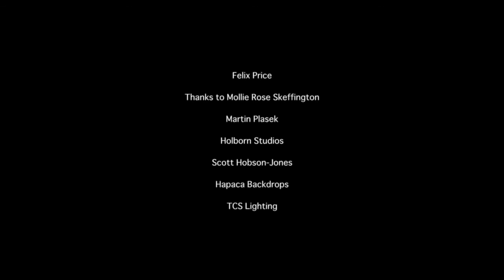Extreme Yoga - Pushing the Boundaries of Flexibility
London-based yoga instructor Felix Price shows inner strength and outward flexibility as he practices his craft to the extreme.

Title: Extreme Yoga - Pushing the Boundaries of Flexibility
Author: NOWNESS